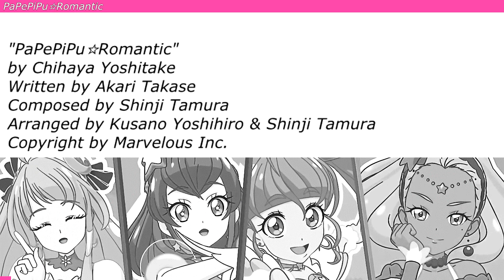StaPre - PaPePiPu☆Romantic {Rom/JP/EN}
"PaPePiPu☆Romantic" by Chihaya Yoshitake
Anime: Star☆Twinkle PreCure
Written by Akari Takase
Composed by Shinji Tamura
Arranged by Kusano Yoshihiro & Shinji Tamura
Copyright by Marvelous Inc.
Please Support the Original Release & the Precure Franchise!